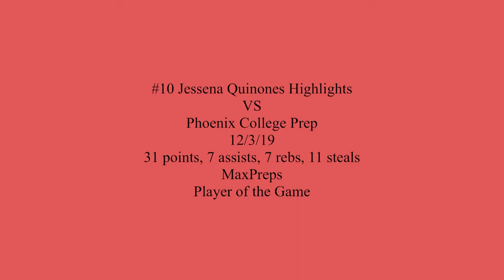Jessena Quinones Highlights vs Phoenix College Prep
Desert Heights Prep academy Sr PG goes off for 31,7,7 and 11